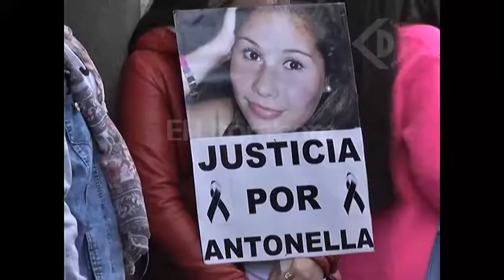Explosión en la panadería: Imputados por la muerte de Antonella Olmedo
NÉSTOR OROÑO – ABOGADO DE MARTIN WEXLER, DUEÑO DEL LOCAL